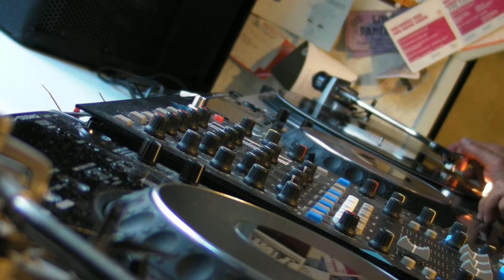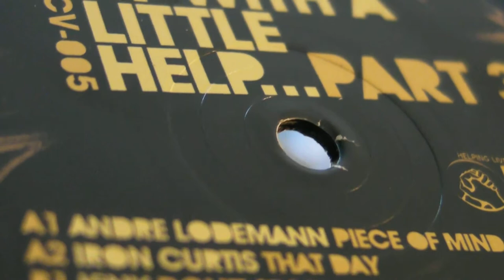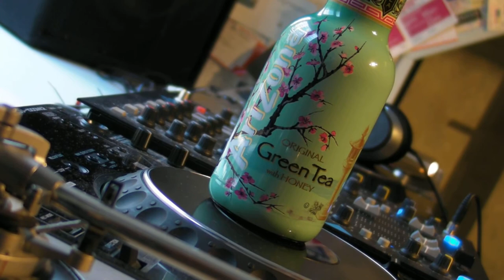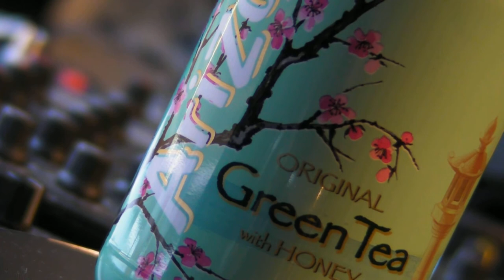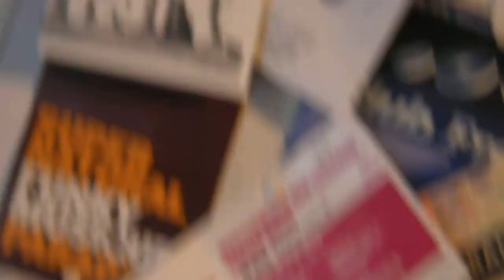Deep House : Iron Curtis - Rio Padice